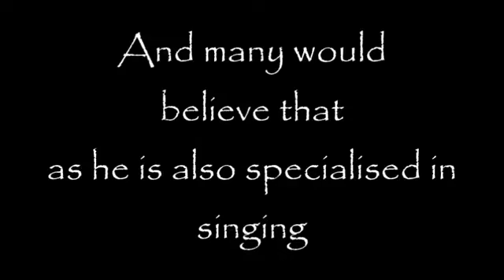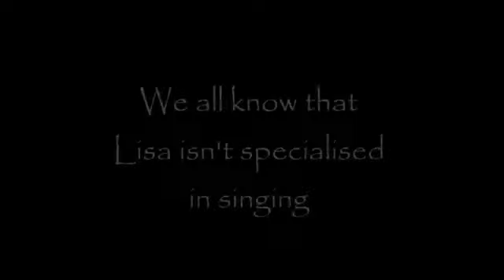all moments JUNGKOOK REACTION TO LISA